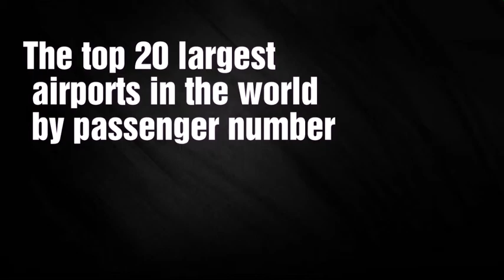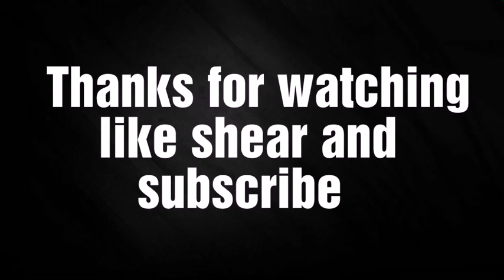The top 10 largest airports in the world by passenger number